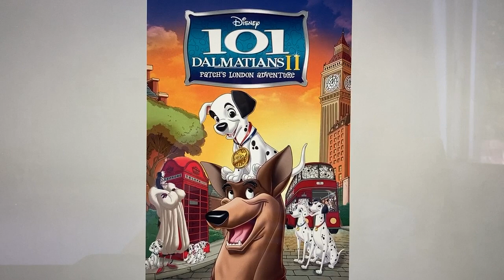Happy 20th Anniversary 101 Dalmatians ll Patch’s London Adventure